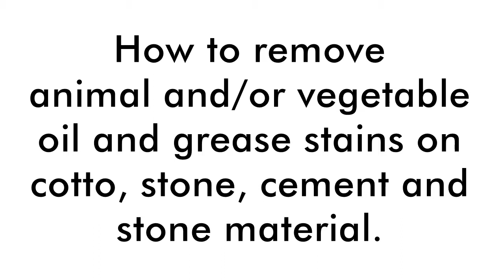MARBEC | How to remove oil stains from floors and coverings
MARBEC | How to remove oil and grease stains with animal and/or vegetal origins from floors and coverings in cotto, stone, grit and cement.

TIXO
Specific stain remover for the removal of oil and grease stains with animal and/or vegetal origins from stone materials.